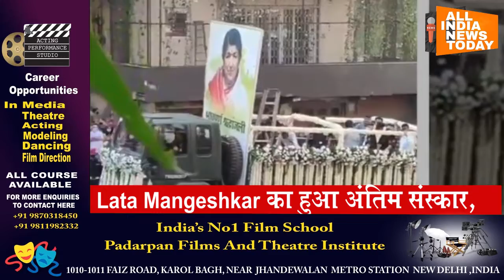Lata Mangeshkar का हुआ अंतिम संस्कार,